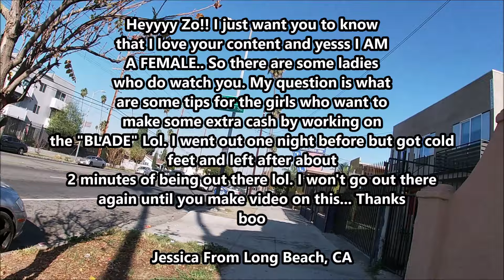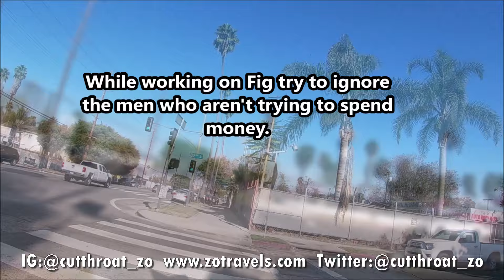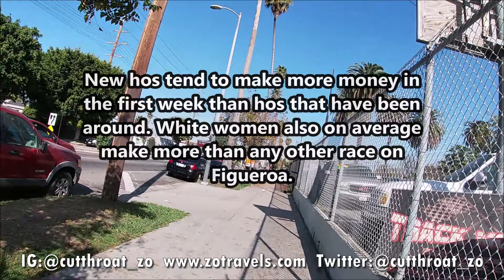I Worked As A Prostitute On Figueroa Street For One Night AND THIS HAPPENED!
Just giving game to the ladies on how to stay safe out here on Figueroa.